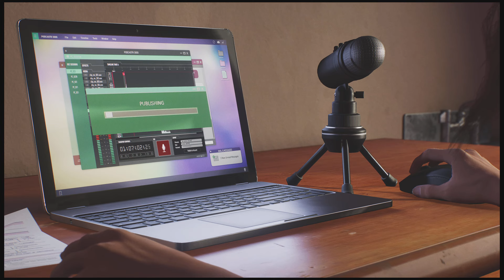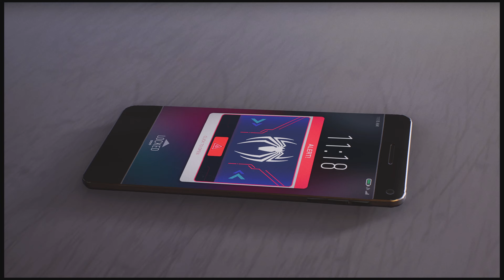Marvel's Spider-Man 2 Game Play PS5 End